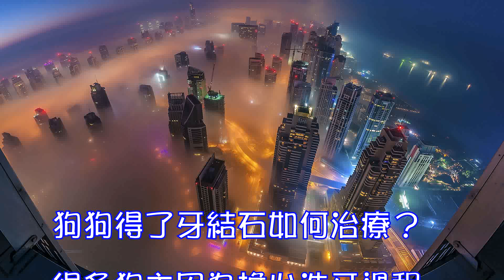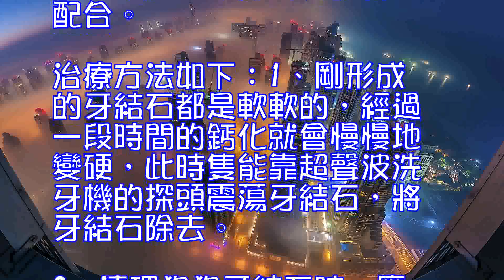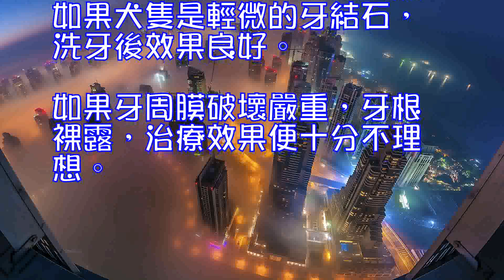狗狗得了牙結石如何治療？狗狗牙結石能治嗎？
狗狗得了牙結石如何治療？

很多狗主因為擔心洗牙過程中犬會發生不測，所以堅持不讓狗狗洗牙。卻不知會因此讓狗狗嚴生牙結石，嚴重時還可能引發牙周病造成發炎，最後狗狗可能落得隻好將牙齒拔掉的命運。

一、什麼是犬的牙結石？

狗狗很難像人樣有固定刷牙的習慣，如果沒有從幼犬開始培養劇牙的習慣，要替狗狗刷牙實際上是相當困難的。牙結石開始形成時是軟的，會因為逐漸鈣化而變硬。

犬牙結石，通常存在於唾液腺開口處的牙齒表面和牙頸部位，是由磷酸鈣、有機物、磷酸錳、礦酸鈣及微量的鉀，鈉、鐵構成，外觀為黃色、棕色或黑色。

二、犬牙結石的發病原因

1、唾液中的二氧化碳濃度降低，促使無機鹽沉淀於牙齒表面。

2、退化細胞的磷酸鹽酶使有機磷水解，產生磷，沉淀於牙齒表面而形成。

3、由於細菌使唾液的酸堿值升高而呈堿性，造成唾液中的蛋白質分解，釋放出鈣鹽，沉淀於牙齒表面而形成。

4、牙結石的形成與飲食習慣有關，並無特別的犬種、性別及年齡的限制，未做好口腔保健的狗狗都有可能患牙結石。此外，牙齒結構異常，如乳齒未掉，造成飲食時牙垢容易堆積在齒縫闖，也使狗狗容易罹患牙結石。

5、牙結石對犬的口腔而言是一種異物，它會不斷刺激牙周組織，並會壓迫牙齦，影響血液循環，造成牙周組織的病菌感染，引起牙齦發炎萎縮，形成牙周囊袋。

6、當犬的牙周囊袋形成後，更易使食物殘渣、牙茵斑和牙結石等堆積，這種新的堆積又更進一步地破環更深的牙周膜。如此不斷惡性循環的結果，最終使牙周支持組織全部被破壞殆盡，從而使牙齒難逃被拔除的噩運。

三、犬牙結石的臨床癥狀

主人通常會感覺狗狗的口腔氣味變得難聞，狗狗的牙齒上會出現牙菌斑和牙垢等。飼主應定期翻看狗狗的唇齒，檢視牙齒表面是否有不正常的牙垢、牙菌斑或牙結石出現。

四、犬牙結石的的治療方法

牙結石形成的速度、形態和硬度因狗而異，一般來說，新生的牙結石需要12~15小時，快速形成的牙結石要比慢慢形成的牙結石軟且碎。所有剛形成的牙結石都是軟軟的，早期的牙垢與牙菌斑可以通過寵物專用牙膏和牙刷來處理，不過需要狗狗的配合。

治療方法如下：

1、剛形成的牙結石都是軟軟的，經過一段時間的鈣化就會慢慢地變硬，此時隻能靠超聲波洗牙機的探頭震蕩牙結石，將牙結石除去。

2、清理狗狗牙結石時，應註意牙齟炎及牙周病的狀況。

3、患嚴重牙結石的狗狗通常需要註意是否患細菌性心髒內膜炎，如果設備允許的情況下，心髒超聲波及心電圖的檢查是必要的，以降低麻醉的風險。

五、犬牙結石的治療後狀況

如果犬隻是輕微的牙結石，洗牙後效果良好。如果牙周膜破壞嚴重，牙根裸露，治療效果便十分不理想。